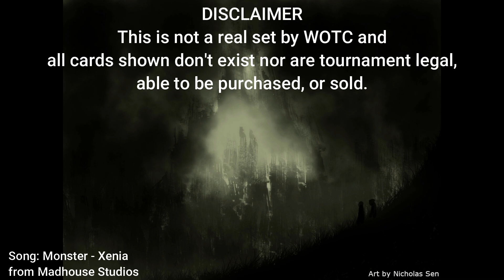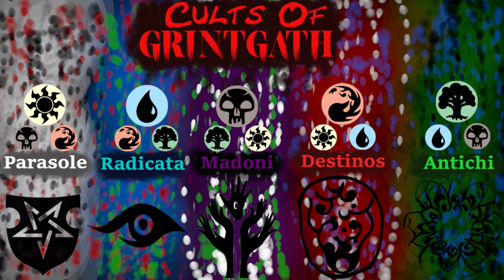Rated R MTG Set: Cults of Grintgath (Concept)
Yes the intro is cringy, but I really wanted to get this one out lol.

Grintgath.  Three hundred years ago, the sun disappeared, killing most life on the plane.  And through any means necessary, the people of this world have tried bringing it back.  The quick invention of magecrafted Falselight windows provided a way to protect any remaining crops and livestock, but for now, the world is a nocturnal ecosystem surrounded by the black grip of beings beyond comprehension. Outside the city, the world is dead.  Inside the city, thousands of homeless and downtrodden rot and steal from each other, while those with power seized it through the exploitation of the weak.  Outside the city's walls roams eldritch avatars shrouded in the darkess of what was supposed to bear daylight, which now only bears a creeping darkness that waits outside everyone's doorsteps.  The plane had one city left, Grintgath.  Therefore the plane was renamed after the city's name, because thats is all that remains.  No planeswalker has ever visited this plane, and no planeswalker ever will.

Five fanatics would rise, and five enemy-colored wedge cults would develop, all with the goal of returning the sun.  To the faithful, they were deities.  But to everyone else, they were all bad people.

The Parasole Inquisition. Ruled by white mana, and exploits the self loathing and violence of black and red to rid the world of impure things.  They will bring back the sun once they have cleaned everything, including those they adopted for their cause.

The Radicata Agency.  Ruled by blue mana, and exploits the natural spirit of red and green to publicly ostracize their enemies through misinformation and gaslighting.  They will find who hid the sun, as no one has actually froze from the lack of one.

The Madoni Langar.  Ruled by black mana, and exploits the camaraderie of green and white mana through offering a brief, yet beautiful life in exchange for their "afterlife".  They will bring the sun back through feeding it.

The Destino Prophets.  Ruled by red mana, and exploits the sociological sciences and religion of white and blue mana through a vile democracy of idea testing, even if it means killing for your gut opinion.  Those who stay true to their heart will push the sun back to the sky.

The Antichi Cabal.  Ruled by green mana, and exploits the parasitic social ladder of blue and black mana through cutting corners against the cosmos in order to breach the food chain, all according to a rogue eldritch being.  No mortal can truly comprehend the nature of the cosmos.  The sun will return once humans no longer want to be gods.